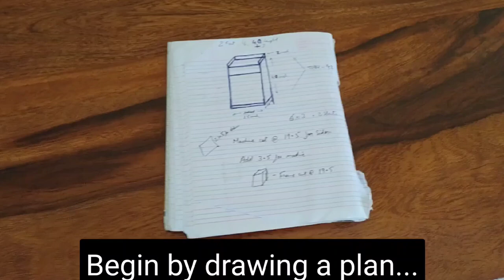How to make a Microwave oven cabinet with storage.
Oven#cabinet#woodworking#howto